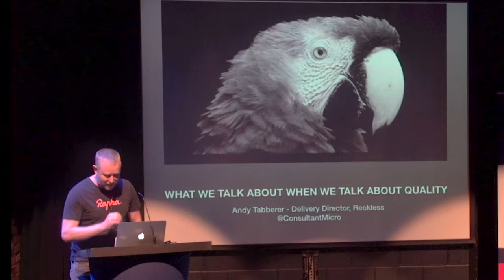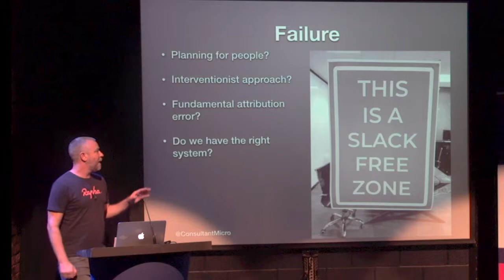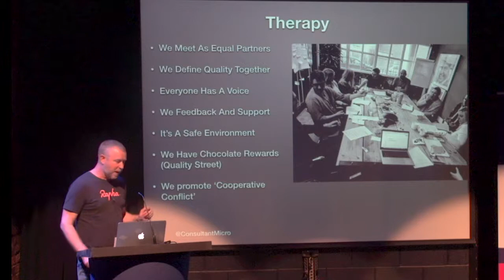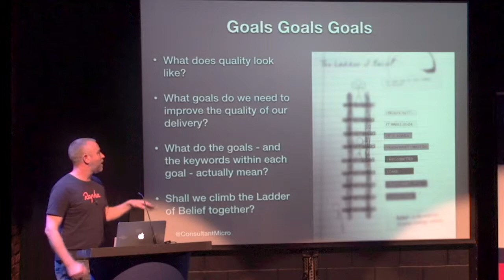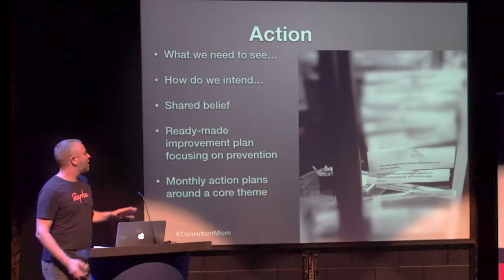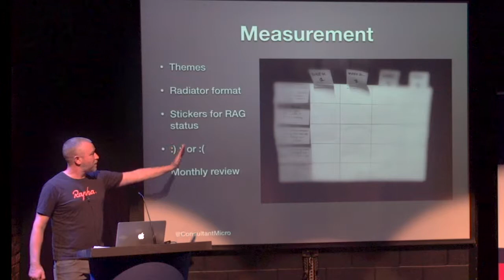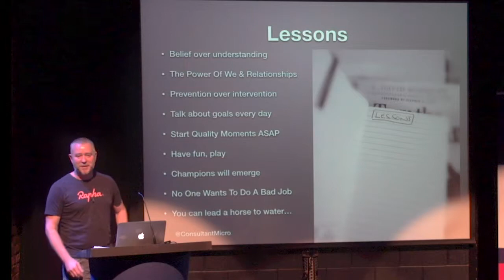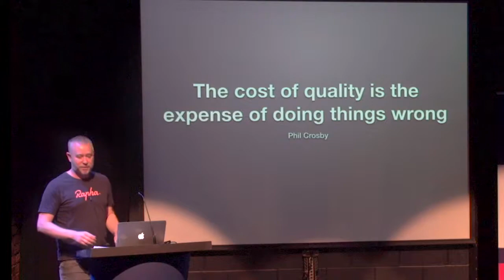Andy Tabberer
Deliver Conf 2019